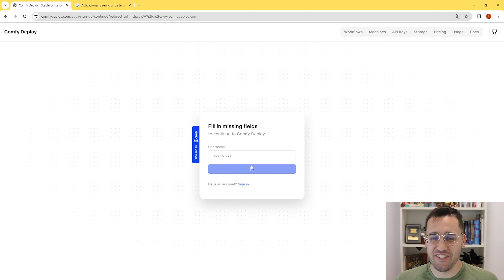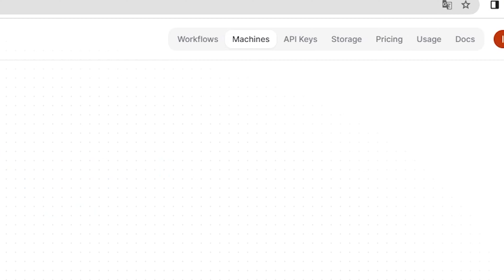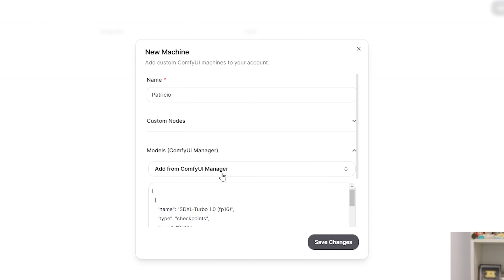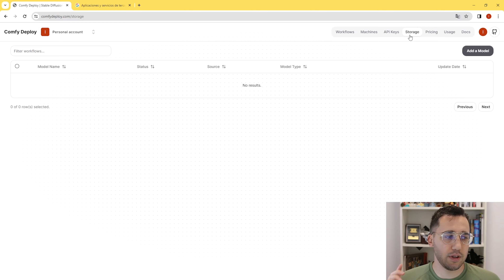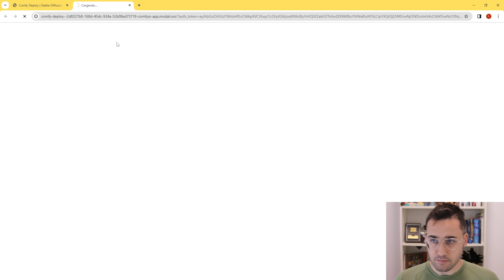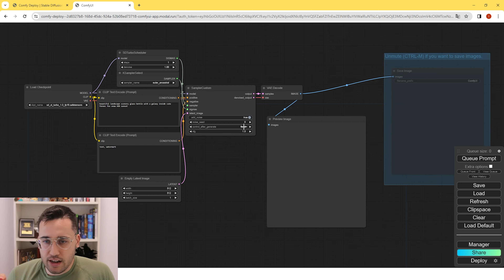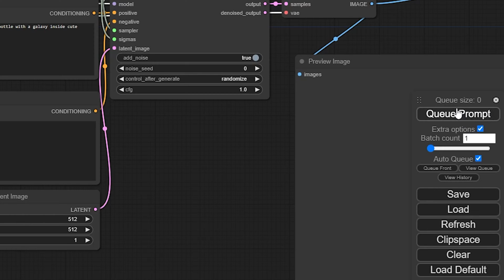🔔 COMFYUI en CUALQUIER ORDENADOR CON COMFYDEPLOY | TUTORIAL BÁSICO COMFYDEPLOY 😮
En este tutorial os enseño como usar comfyui en cualquier ordenador de forma gratuita gracias a la herramienta comfydeploy. Comfydeploy nos permite desplegar maquinas con la interfaz de comfyui de forma TOTALMENTE GRATUITA. Gracias a este comfydeploy tutorial podremos lanzar una interfaz capaz de ejecutar stable diffusion en multitud de dispositivos.

00:00 Introduccion
01:06 Comfydeploy y Precio (GRATUITO)
02:48 Configurando nuestro Comfyui
05:40 Lanzando nuestro ComfyUI
07:41 Conclusiones